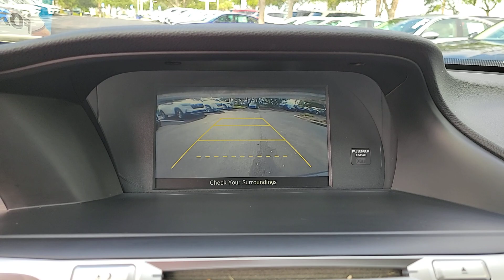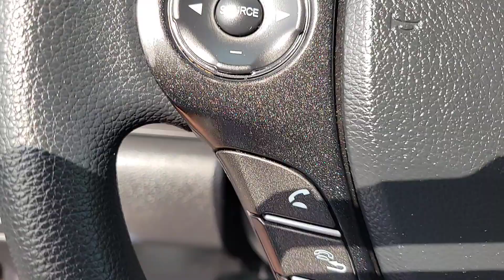2015 Honda Accord Sedan Winter Garden, Clermont, Winderemere, Winter Park, The Villages, FL PA070020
Used 2015 Honda Accord Sedan LX available at Headquarter Honda in Winter Garden, Florida. Servicing the Winter Clermont, Winderemere, Winter Park, and The Villages, FL area.

Headquarter Honda
17700 State Road 50

2015 Honda Accord LX 2.4L I4 DOHC i-VTEC 16VPRE-AUCTION PRICED!!, No accident history on Carfax, LIMITED FINANCING AVAILABLE, Bluetooth, Back Up Camera, Accord LX, 4-Wheel Disc Brakes, ABS brakes, Alloy wheels, Automatic temperature control, CD player, Illuminated entry, Power steering, Power windows, Radio data system, Remote keyless entry, Steering wheel mounted audio controls.Headquarter Honda always provides the Best Customer Service on the Best Selection of Value Based Priced Vehicles in our market, so hurry before the one you want sells!Awards:* 2015 IIHS Top Safety Pick * 2015 KBB.com Brand Image AwardsKelley Blue Book Brand Image Awards are based on the Brand Watch(tm) study from Kelley Blue Book Market Intelligence. Award calculated among non-luxury shoppers. Kelley Blue Book is a registered trademark of Kelley Blue Book Co., Inc.We are conveniently located just a few minutes West of Downtown Orlando, just off the Florida Turnpike between Winter Garden and Clermont! Its one of the easiest drive in Central Florida! Remember: Headquarter Honda Gets You There! So take the easy drive from almost anywhere in Central Florida to visit us or just call one of our Professional Inventory Specialist for more information and schedule a VIP appointment.